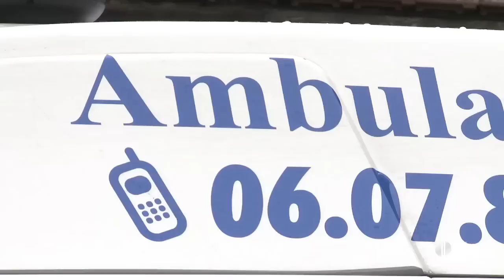Ambulances du lac-Transport de malade, retour à domicile-Dijon (21)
Les AMBULANCES DU LAC, assure le transport assis ou allonger sur toute distance, des personnes malade, âgées ou à  mobilité réduite, vers les centres de soins et le retour à domicile.
Situé stratégiquement au 10, Rue Albert Thomas à CHENOVE dans la CÔTE-D'OR afin de pouvoir intervenir rapidement sur toute la Bourgogne et vous offrir un service irréprochable.